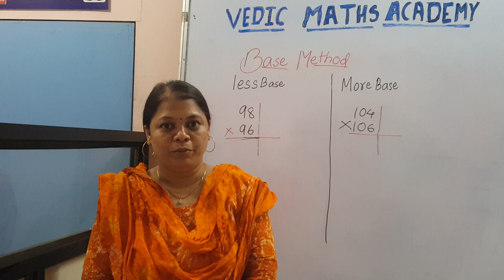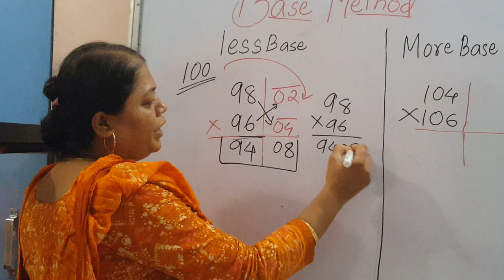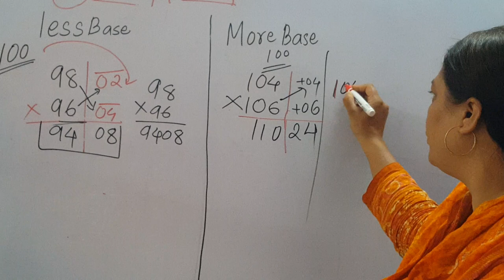Multiplicatin by Base method - Prof. Reena mam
Vedic Maths Academy